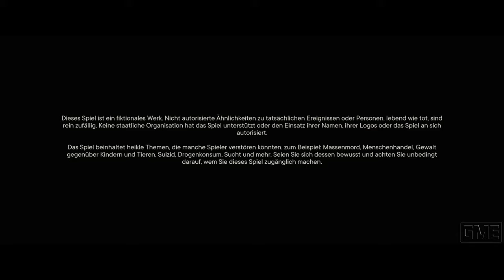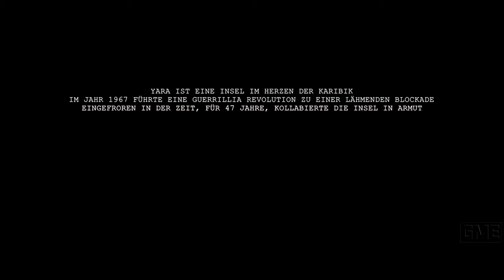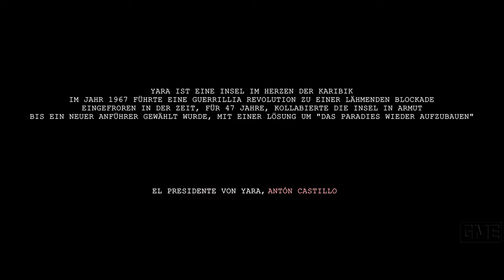Far Cry 6 "GAME MOVIE" [GERMAN/PC/1080p/60FPS]